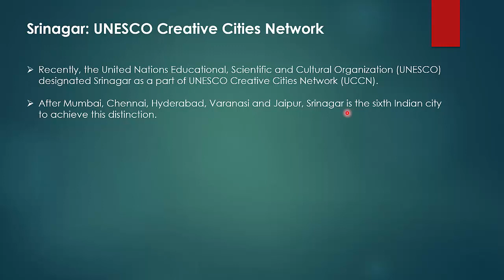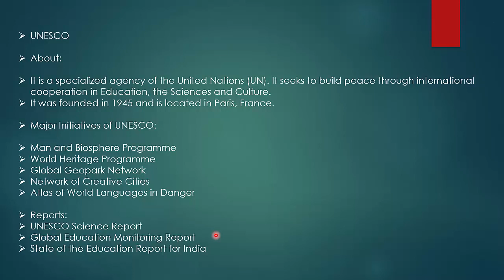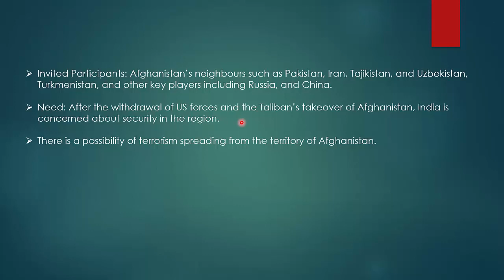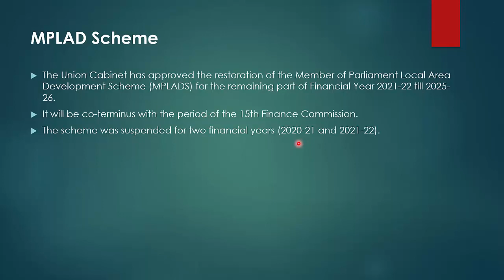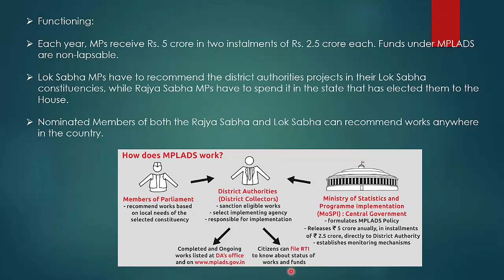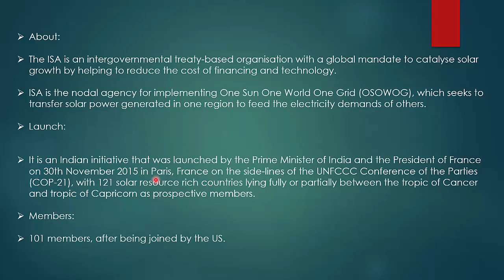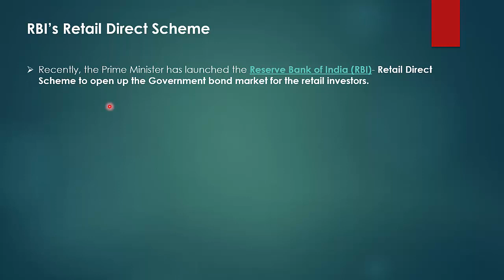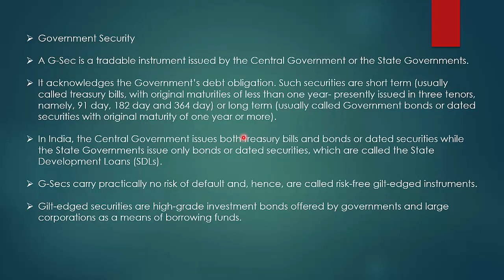ENGLISH CA PART 78